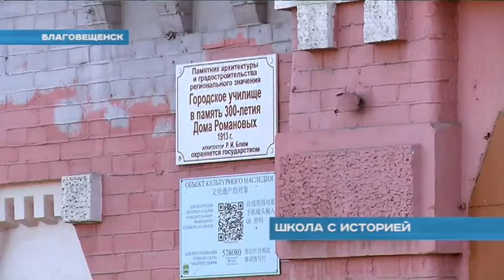Во время ремонта благовещенской музыкальной школы нашли документы со столетней историей.